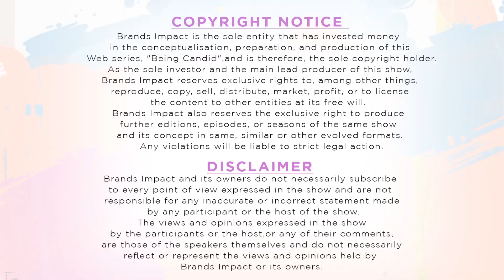Being Candid S1:E3|Apoorvi Sethi being candid with Neha Dhupia|Right Lifestyle & Nutrition Choices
Published By : Brands Impact

Check out some of the Interesting Videos by Brand Impact

Category
Entertainment